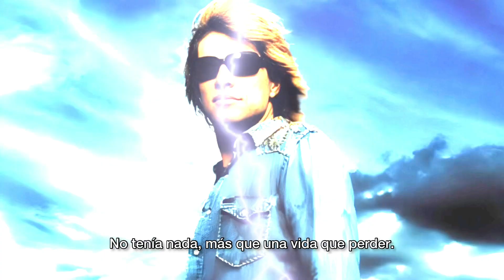Bon Jovi - Everyday (Demo) (Subtitulado)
Escrita por Jon Bon Jovi, Richie Sambora y Andreas Carlsson. Version demo del single que corresponde al octavo álbum de estudio "Bounce", del año 2002.